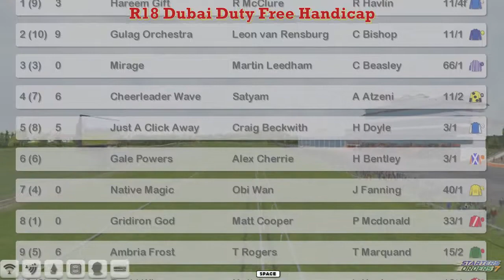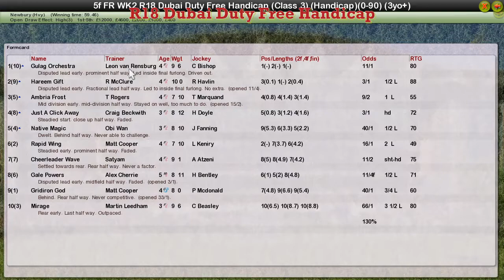FR WK2 R18 Dubai Duty Free Handicap